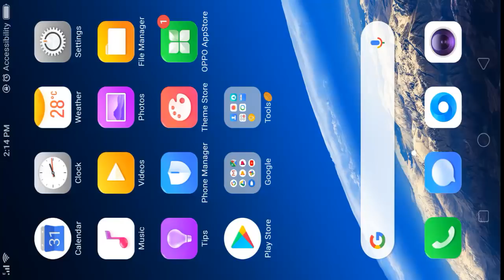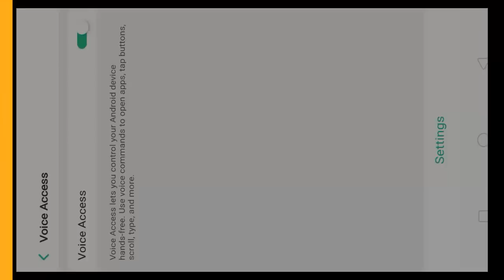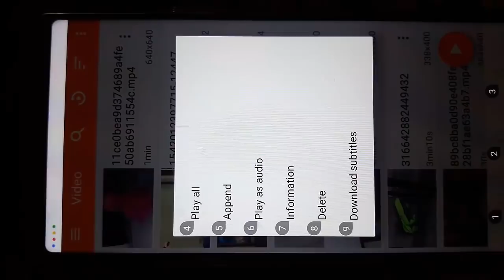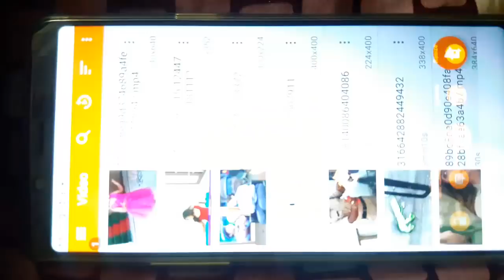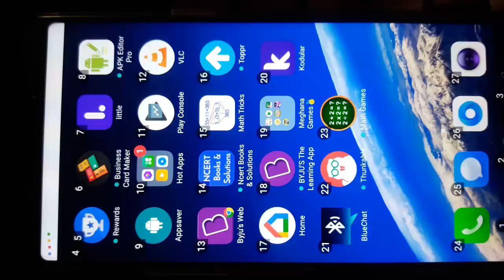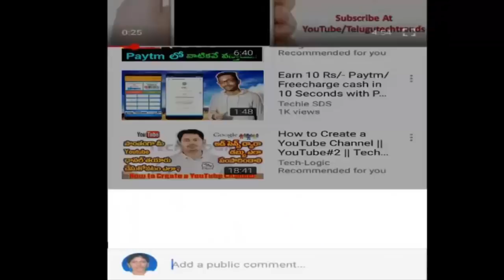How to Control Your Mobile Device With Your Voice | Google Voice Accees App | Telugu Tech Trends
Voice Access Google App To Control Your Device With Your Voice | Telugu Tech Trends.